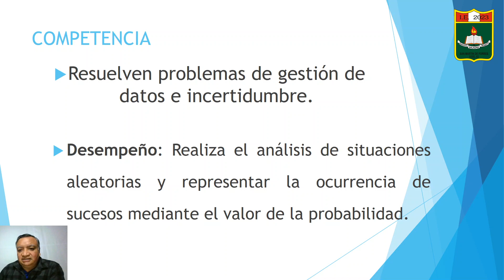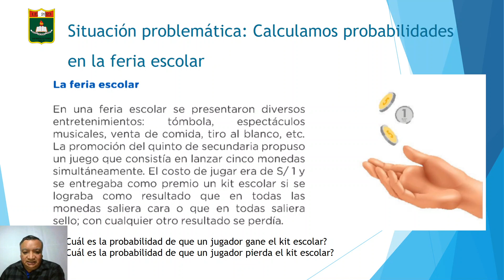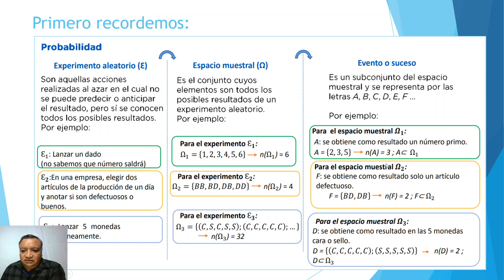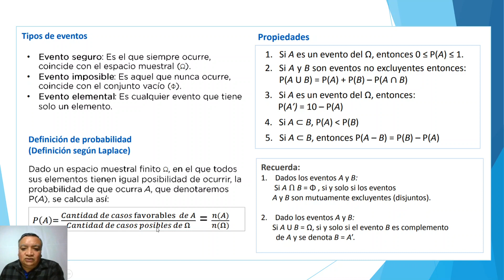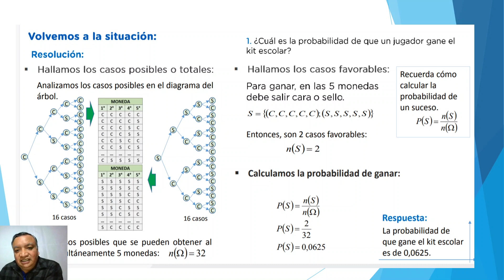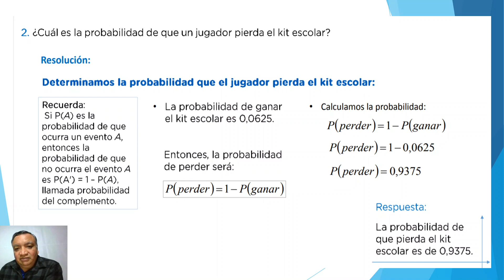Ficha 5 Probabilidades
Buenos días estimados estudiantes, les comparto el vídeo sobre probabilidades.  Saludos